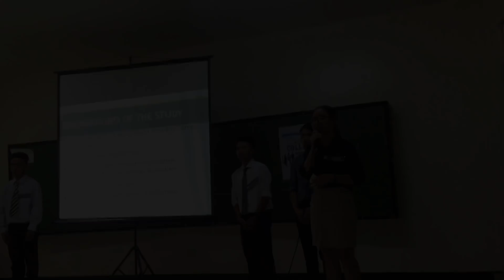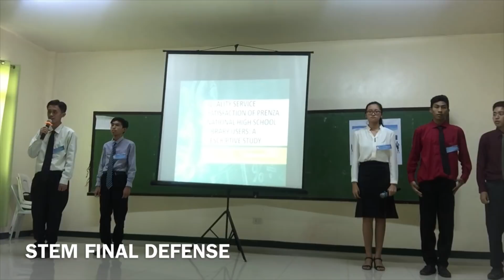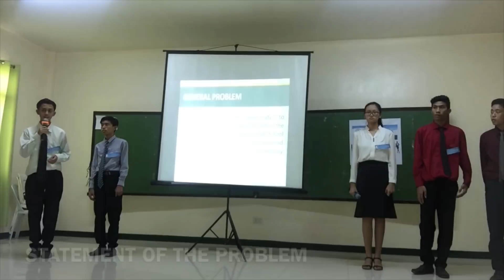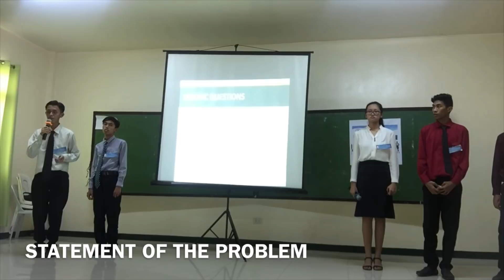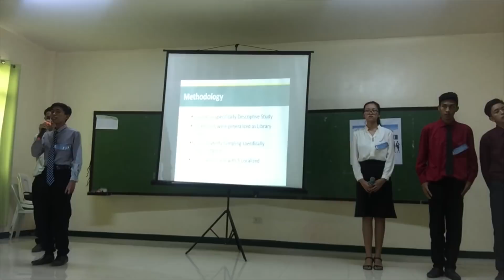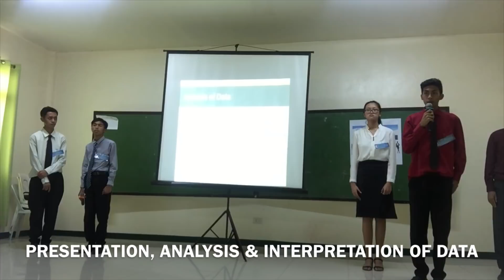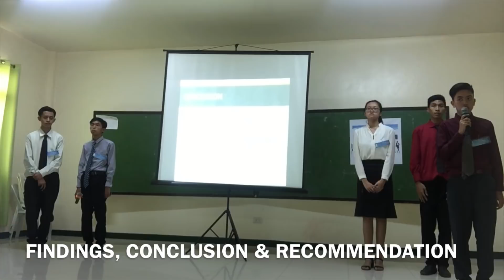Sample Final Research Defense | STEM Senior High School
A Sample Final Research Defense of STEM Senior High School in their Practical Research - Qualitative Research.

Grade 11 Science Technology Engineering & Mathematics (STEM)

Date Presented and Defended: March 04, 2019